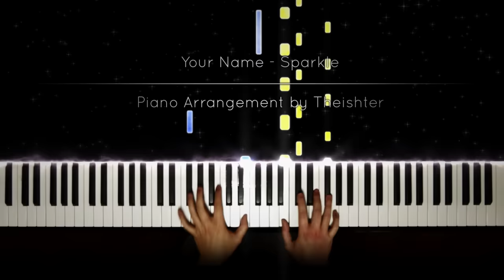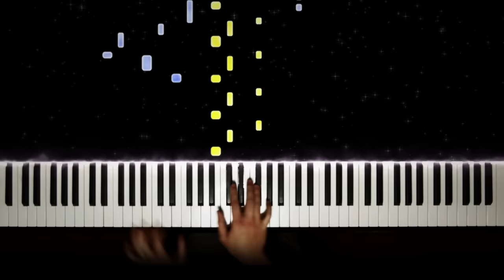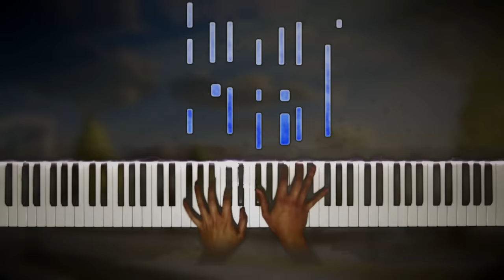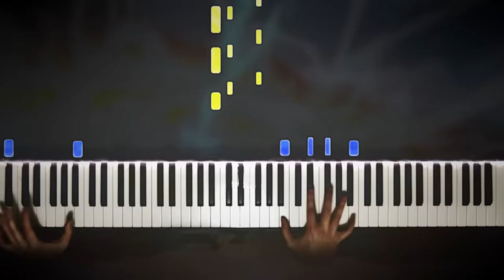Your Name OST - Sparkle (2020 version)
Your Name (君の名は) Soundtrack - Sparkle
Performed by RADWIMPS
Composed by Yojiro Noda
Piano arrangement by Theishter